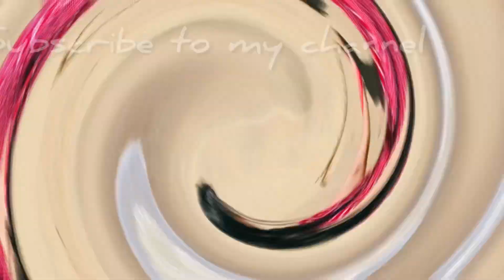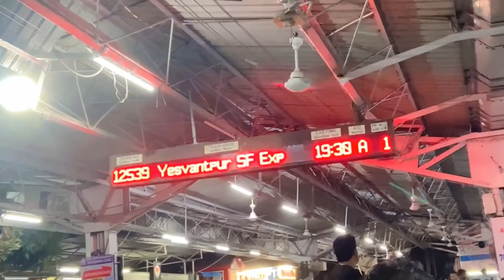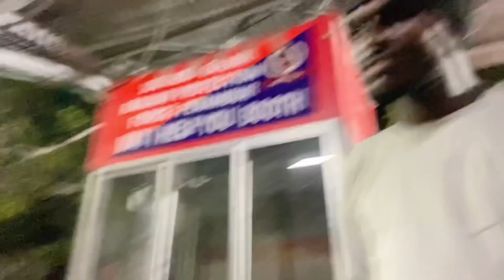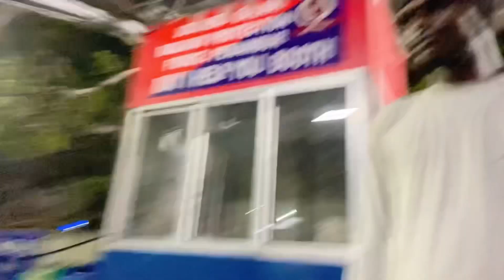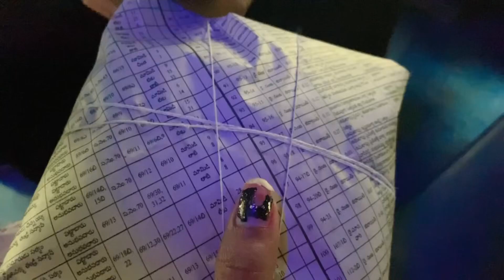बहुत हो गया घूमना/diamond gift😱/ससुराल आते मिला surprise🥰/RADHA RAJVANSHI❤️/dailyvlog